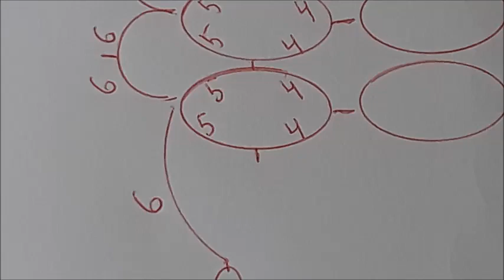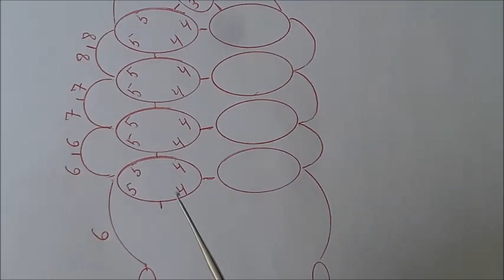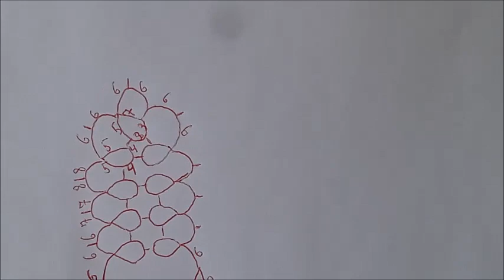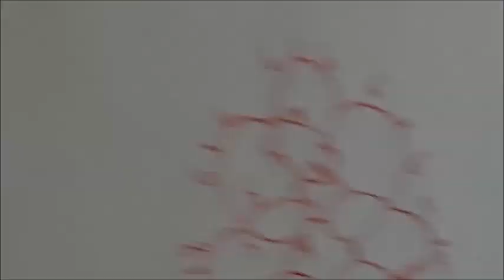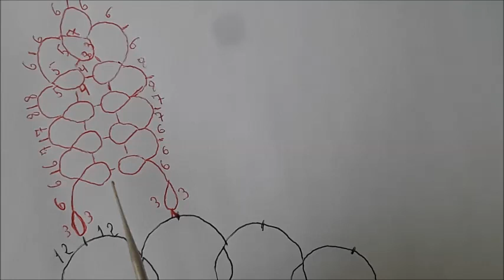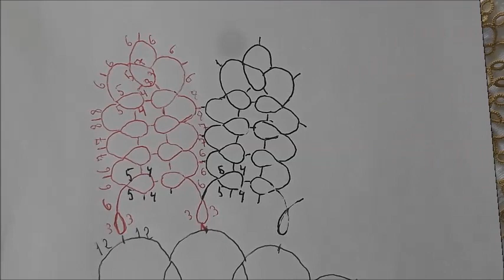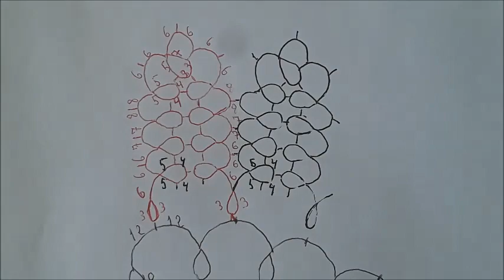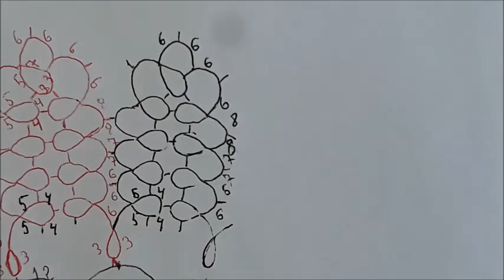HACER PAÑITO DE FRIVOLITE 2ª PARTE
HACER PAÑITO DE FRIVOLITE 2º PARTE es lo que vas a encontrar en este vídeo .Con este vídeo se termina el tutorial de como hacer un pañito de frivolite paso a paso.
VISITA mi web de , podras encontrar articulos interesantes y comprar tus accesorios para realizar el frivolite.
Si tienes dudas o preguntas , déjame tus comentarios , te los contestare lo mas pronto posible.
Gracias por estar detrás de tu canal visionando mis vídeos.
Un ABRAZO.